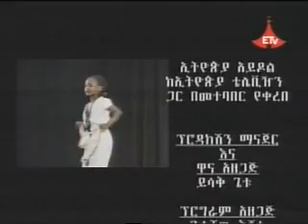Mekedelawit Demesse - Ethiopian Idol 2009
- Download or Listen Any Mp3 and Videos around the Web - Ethiopian News From World Sources - Mezmurtube.com - Ethiopian Muzmur